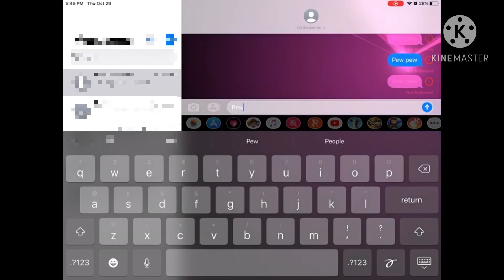Shining lights!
Colorful lights ✨✨✨